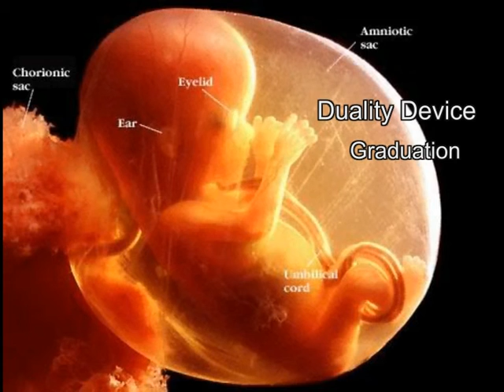Ivad - Graduation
by Ivad.